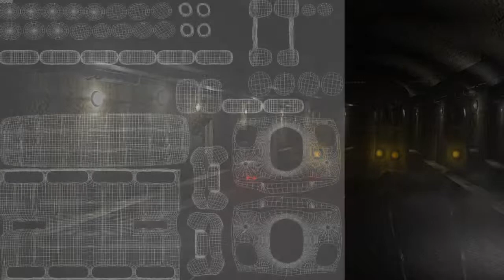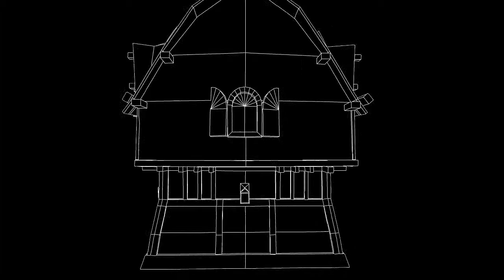Steven Hobbs 3D Artist Showreel